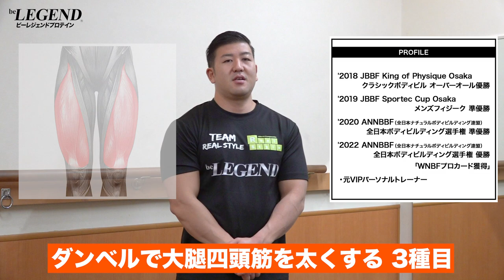【筋トレ】ダンベルで大腿四頭筋を太くする 3種目 | ボディビルチャンピオンが解説【ビーレジェンド プロテイン】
筋トレをして「太い脚を手に入れたい」と思っている方も多いのではないでしょうか？
今回は「ダンベルで大腿四頭筋を太くする 3種目」を紹介します
【数量限定20%OFF 3/17 11：59まで】ビーレジェンド カモン！レモン風味
【数量限定】ビーレジェンド まきまきソフトクリーム風味
00:00 オープニング
00:40 ダンベルで大腿四頭筋を太くする種目 ①
00:59 ダンベルで大腿四頭筋を太くする種目 ②
01:30 ダンベルで大腿四頭筋を太くする種目 ③